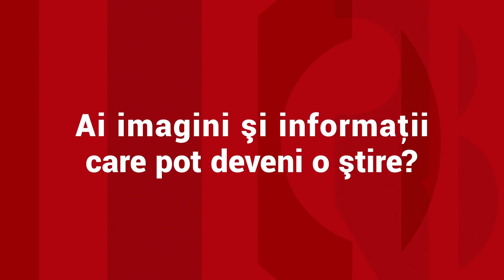Centrul Vechi a devenit polul distracţiei pentru suporterii echipelor care joacă la Euro 2020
Centrul Vechi a devenit polul distracţiei pentru suporterii echipelor care joacă la Euro 2020. Astăzi a venit rândul susţinătorilor echipelor din Ucraina şi Macedonia de Nord. Chiar în aceste momente se joacă meciul pe Arena Naţională.